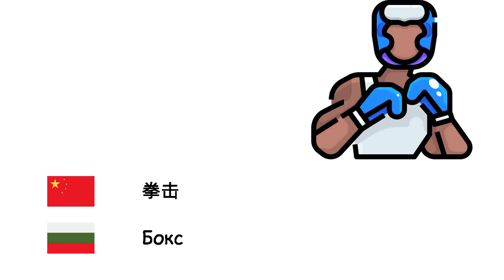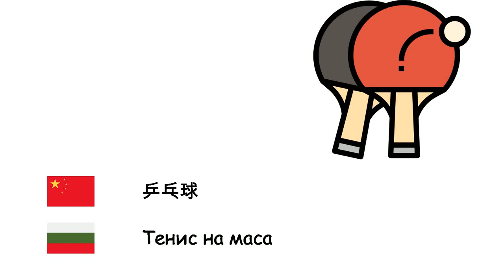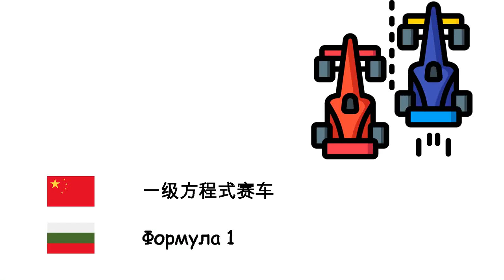运动的 (保加利亚语) (zh-bg)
Fone TV
zh-bg-24
Спорт (Български език)
篮球 - Баскетбол
击剑 - Фехтовка
射箭 - Стрелба с лък
足球 - Футбол
棒球 - Бейзбол
拳击 - Бокс
手球 - Хандбал
乒乓球 - Тенис на маса
网球 - Тенис
跆拳道 - Таекуондо
排球 - Волейбол
举重 - Вдигане на тежести
摔跤 - Борба
体操 - Гимнастика
冰球 - Хокей на лед
空手道 - Карате
一级方程式赛车 - Формула 1
橄欖球類運動 - Ръгби
奥林匹克运动会 - Олимпийски игри
高爾夫球 - Голф